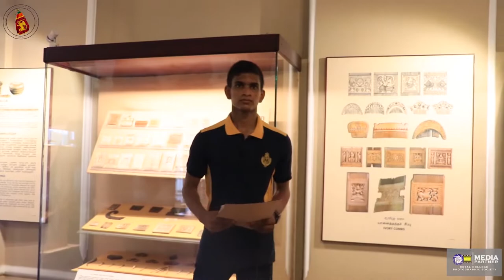Ceylon Chronicles'22 - Colombo National Museum (Episode 02)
Ceylon Chronicles'22

-Explore the legacy of our motherland-

Documentary series
Episode 02 :- Colombo National Museum